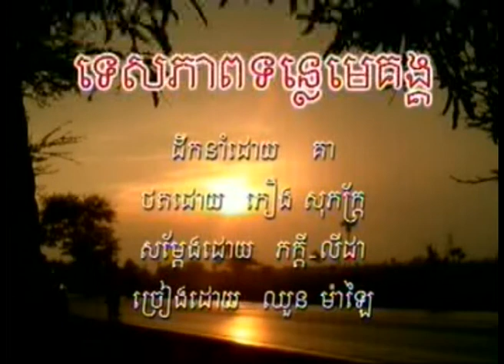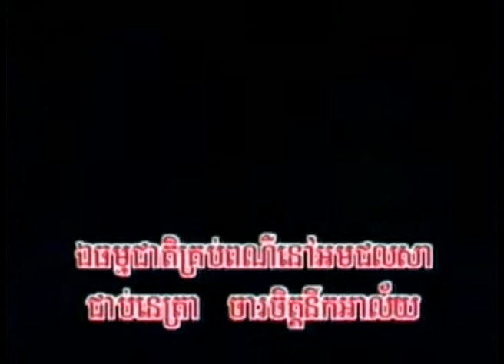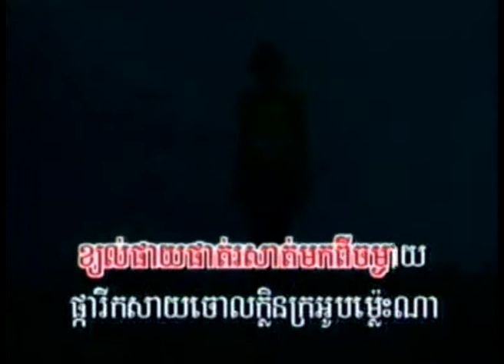tes sapheab tonle mekong ( khmer karaoke sing a long )